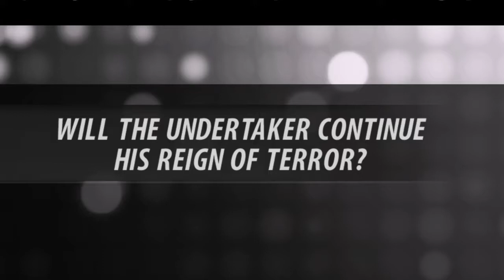Road to WWE 2K18: 2K16 Showcase Austin 3:16 Part 9